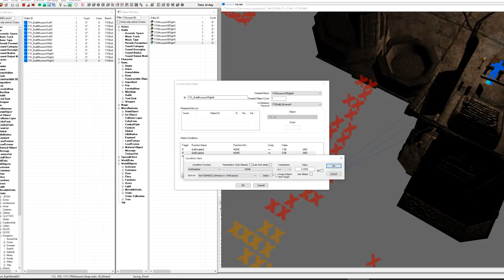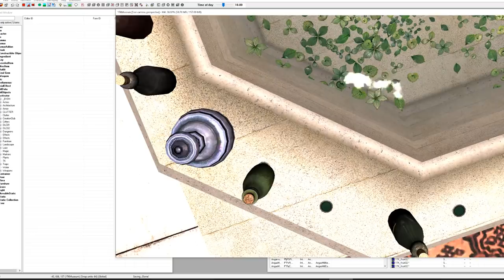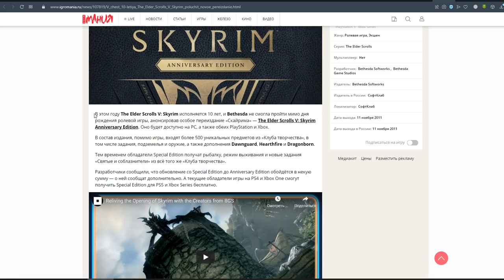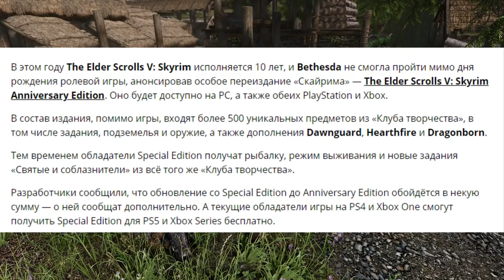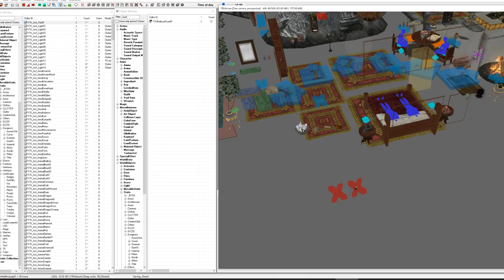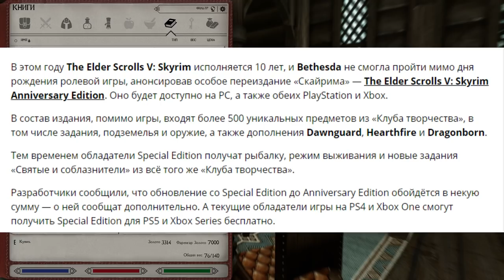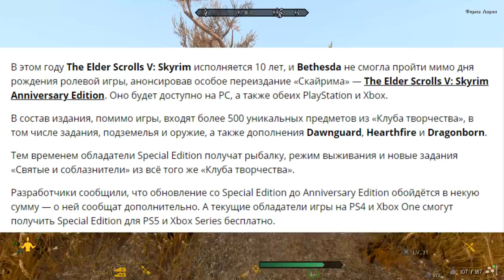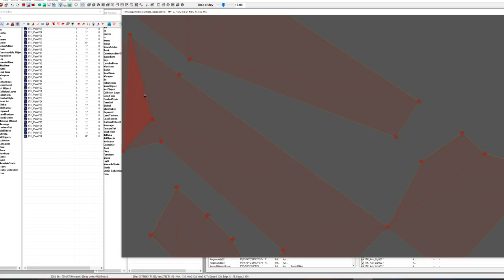Skyrim Anniversary Edition: переиздание переиздания переиздания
Anniversary Edition - праздничное переиздание переиздания переиздания 10-летней игры, устаревшей технически сразу после выхода. Есть чему порадоваться, правда?
▬ஜ۩۞۩ஜ▬
▶ Сбербанк: 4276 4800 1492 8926